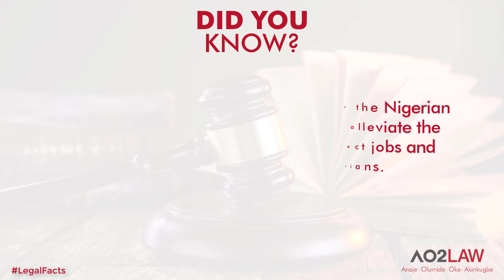The Emergency Economic Stimulus Bill